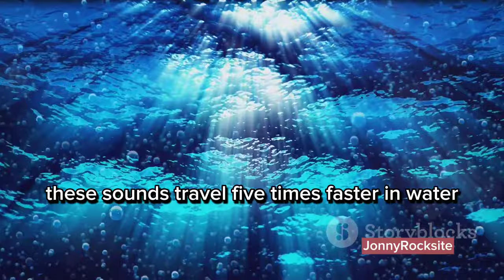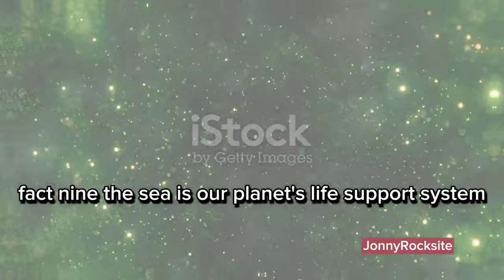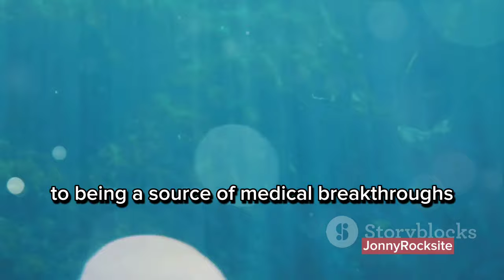10 Unique Fact About The Sea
In this captivating video, we take you on an extraordinary journey through the depths of the sea to uncover lesser-known facts that will leave you in awe. Join us as we dive deep into the underwater world to explore intriguing marine life, breathtaking ecosystems, and mind-blowing natural phenomena. Discover astonishing facts about underwater volcanoes, mysterious deep-sea creatures, and the fascinating relationship between coral reefs and climate change. Get ready to be fascinated by the wonders that lie beneath the surface of our planet! So, strap on your snorkel or scuba gear, and come along on this incredible adventure.

OUTLINE:

00:00:00 The Sea's Mysterious Composition
00:00:35 The Symphony of the Sea
00:00:52 The Depths of the Sea
00:01:10 The Sea's Role in Climate Change
00:01:27 The Unexplored Underwater World
00:01:43 The Great Barrier Reef
00:01:59 The Origin of Life
00:02:09 Medical Miracles of the Sea
00:02:21 The Sea's Role in Oxygen Production
00:02:30 The Sea's Impact on Weather
00:02:43 The Marvel of the Sea